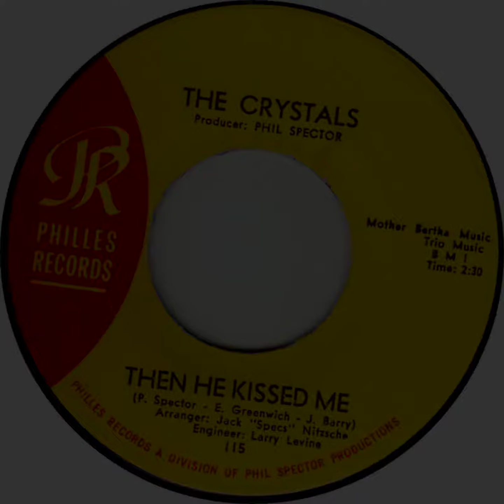Crystals - Then he kissed me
Artista: Crystals
Anno: 1963
Formato: 45 RPM, Single
Etichetta: Philles Records

A side - Then he kissed me
B side - Brother Julius